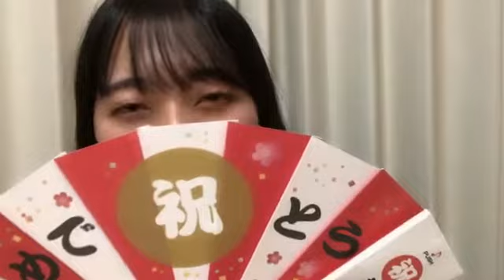今村 美月（STU48） 2022年01月17日23時32分